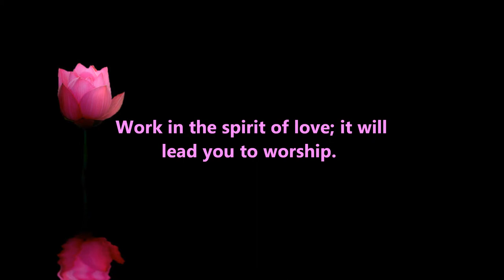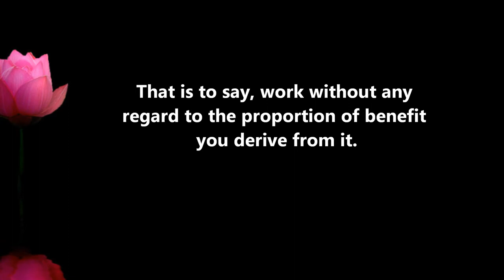Thought for the day 1st Jan 2012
As written at PRASANTHI NILAYAM Today

Video & read by Sai Art